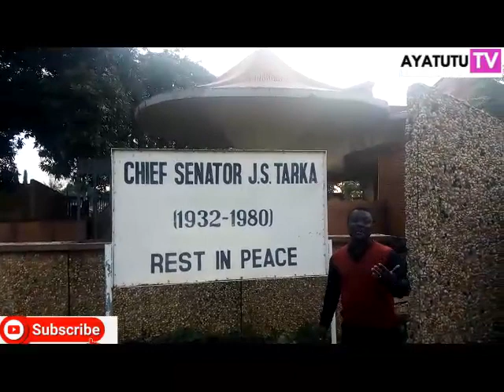Gboko; JS Tarka's Gravesite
Senator Joseph Sarwuan Tarka (1932–1980) was a Nigerian politician from Benue State and a former minister for Transport and then Communications under General Yakubu Gowon. He was one of the founding members of the United Middle Belt Congress a political organization dedicated to protecting and advocating for the country's Middle Belt (Source: Wikipedia).